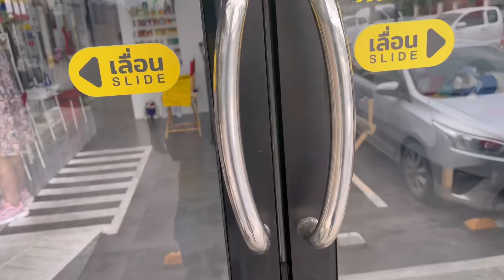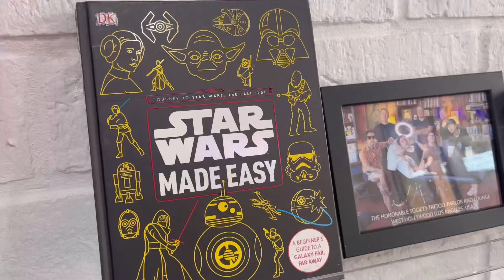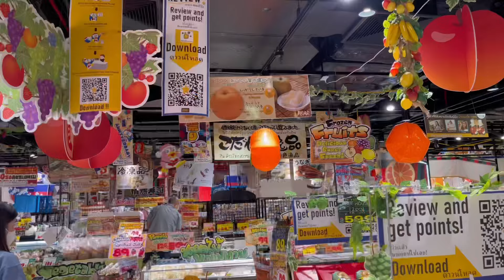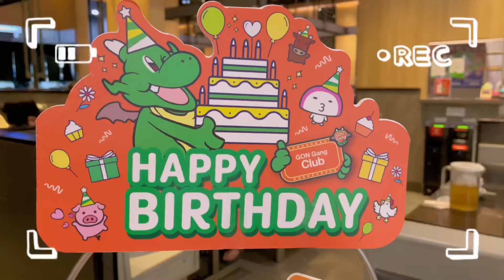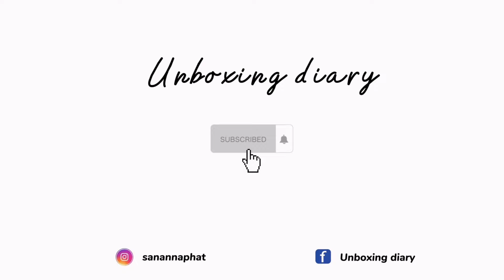Birthday vlog🎂, getting my first tattoo, เดิน don don donki , a day in the book shop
Hello everyone !! 💖
    Vlog นี้ถือเป็นคลิป my first time หลายอย่างเลยเพราะว่าเป็นการสักครั้งแรก เดินดองกิครั้งแรกไปร้านการ์ตูนที่ซีคอนครั้งแรก แถมเป็นปีแรกที่มีคลิปวันเกิดลง youtube ด้วยยยย บอกเลยว่าเป็นสัปดาห์ที่ตื่นเต้นมากๆมีอะไรใหม่ๆมากมายเลย แฮปปี้สุดๆ!!!